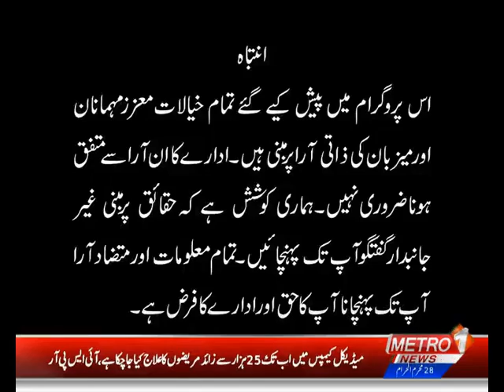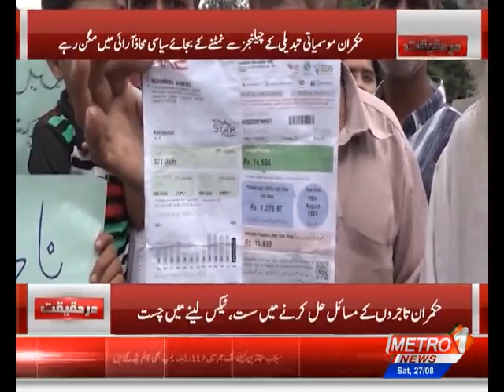Dar Haqeeqat By Bilal Ahsan | Metro1 News | 26 Aug 2022